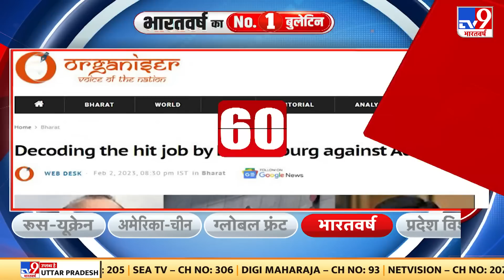Adani Group के समर्थन में उतरा RSS, कहा- भारतीयों की एक लॉबी ने बनाई नकारात्मक कहानी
संघ ने मुखपत्र ऑर्गनाइजर में अडाणी का किया समर्थन. कंपनी को बदनाम किया जा रहा है- RSS. 'एक लॉबी अडाणी ग्रुप  के खिलाफ सुनियोजित काम कर रही है'. छवि खराब करने के लिए एनजीओ और वेबसाइटों को फंड मिला- RSS.